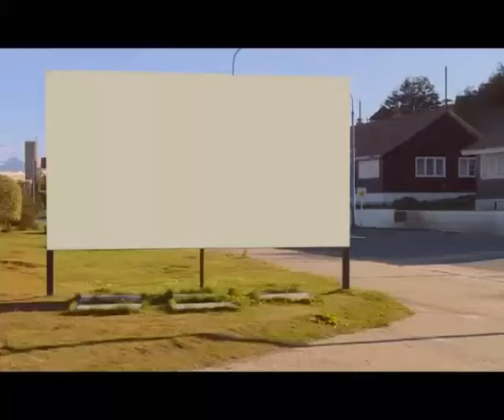24 de marzo Día Nacional de la Memoria por la Verdad y Justicia -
Conmemoración 24 Marzo Dia Nacional de la Memoria